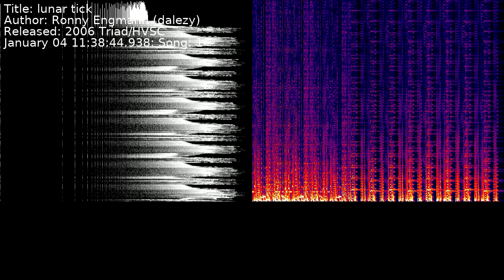Ronny Engmann (dalezy) - lunar tick | Song 1 [C64] [SID]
Title: lunar tick
Author: Ronny Engmann (dalezy)
Released: 2006 Triad/HVSC